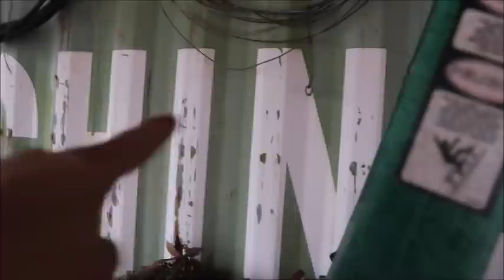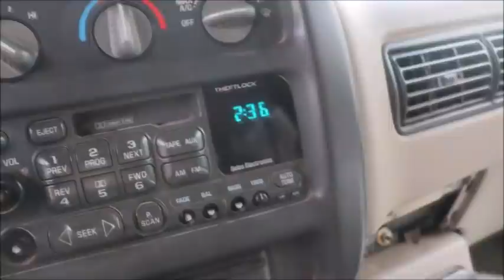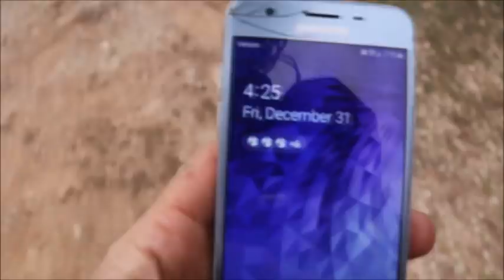LAST CHANCE - Extreme Year End Goal Challenge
As the end of 2021 came into view, I decided to challenge myself to knock out some impressive goals. With a myriad of other activities going on as well, I decided to attempt to finish the roof metal on the shipping container lean-to, add more free-sources to the storage areas within, and install the last cedar post prior to completing the gabions around the posts. Could I really accomplish all three of these lofty goals in less than two days? Would I actually succeed, or would it be a failure? In this video, I put myself to the test. Enjoy the show!

WHY WE HOMESTEAD (New Book)

50 Days to Understanding the End-Times More Accurately (My 1st Book)

ARMADILLO ESCAPE (Our First Children's Book)

BTC : 3BQPqcpBWnBiGVnVNmqjuzbmYSeBEEc87w